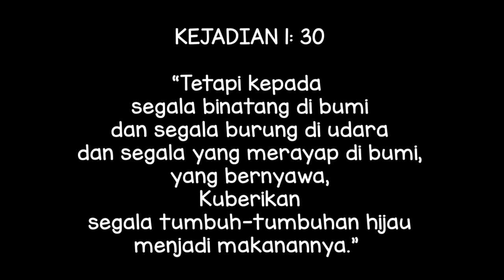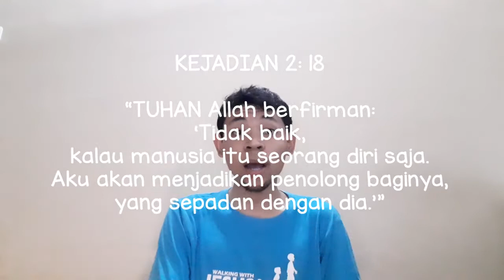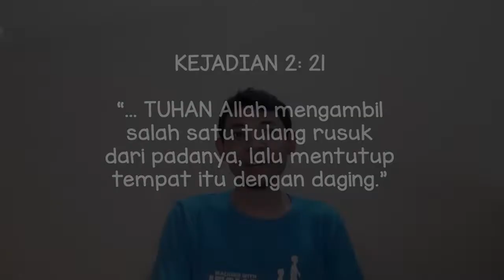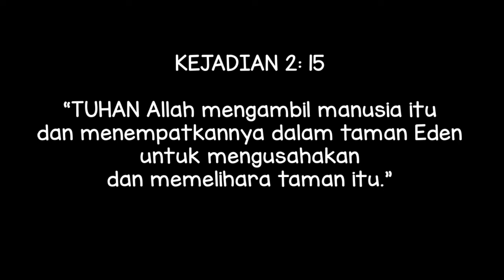KELAS TENGAH - 17 MEI 2020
Halo, Kelas Tengah! 😘
Kali ini Kak Yason akan menyampaikan Firman Tuhan buat kalian.
Oh iya, ada lomba busana juga. Langsung saja lihat informasinya di video.